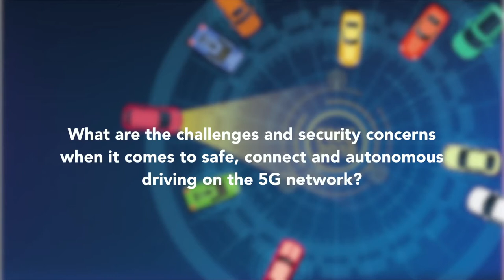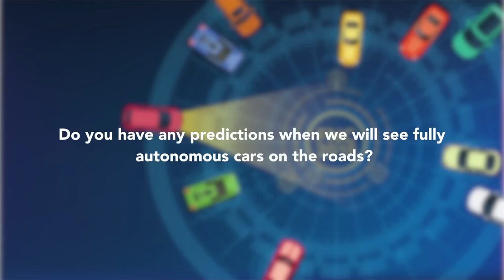ITU INTERVIEWS: Johannes Springer, 5G Automotive Lead, Deutsche Telekom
Interview at the Symposium on the Future Networked Car, Geneva, 8 March 2018 with Johannes Springer, 5G Automotive Lead, Deutsche Telekom